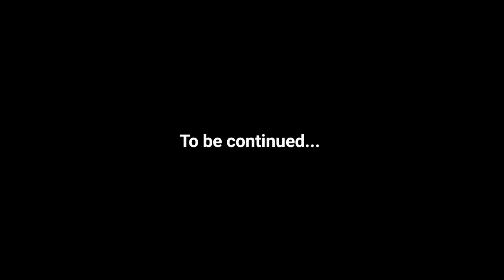Rating Banaras Hindu University Campus | BFA | Himanshu Mishra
0:00 - 0:51 Intro
1:36 Admission through CUET in BFA
2:18 BHU entrance exam level, syllabus, practicals
4:10 Subjects in BFA
7:28 Security for girls in BHU campus

* Accessories we use:
GoPro Hero 8 (Black)
GoPro Rechargeable Battery
GoPro all accessories kit
GoPro selfie stick
Shorty for GoPro
Boya Interview single mic (wired)
Boya Interview dual mic (wired)
JBL single interview mic (wired)
Rode Interview Go II wireless mic
Rode Interview GO Handheld Mic Adapter
Ring light
Tripod stand for phone & camera both
Tripod stand for camera
Background Green screen
Background Standard screen
DJI gimble for phone